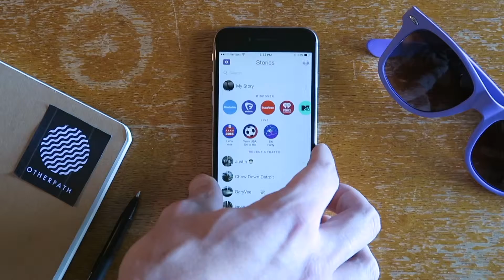Colorado Rocky Mountains - Ep. 010